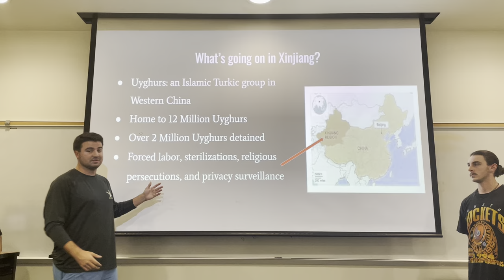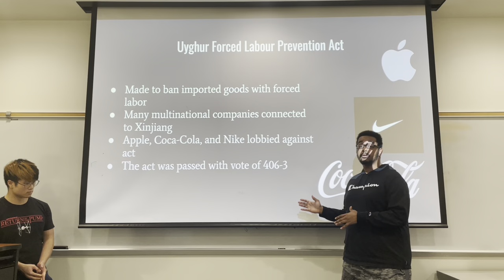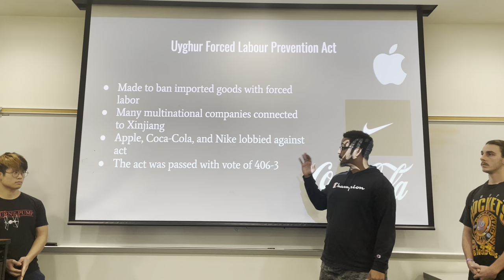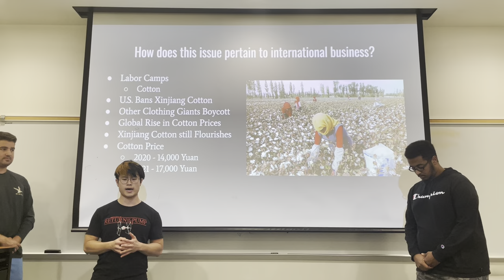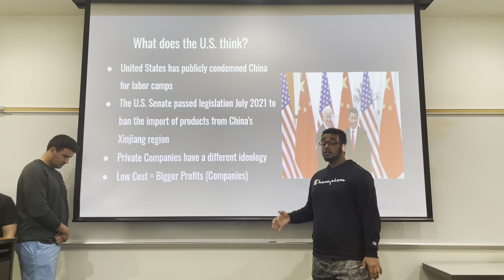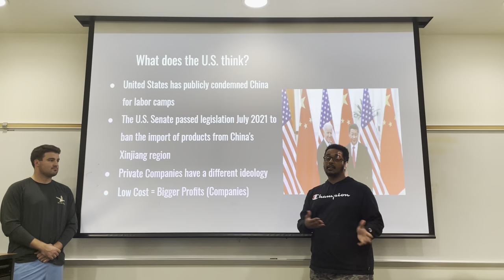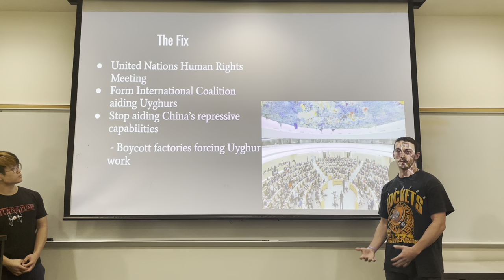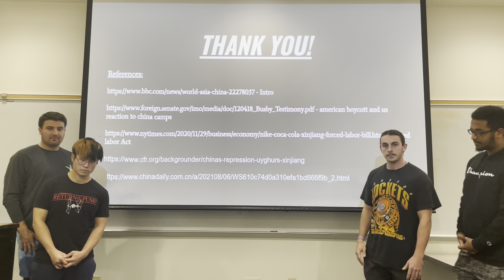Group Project - International Business (Delkus, Mei, Vance, Barri)